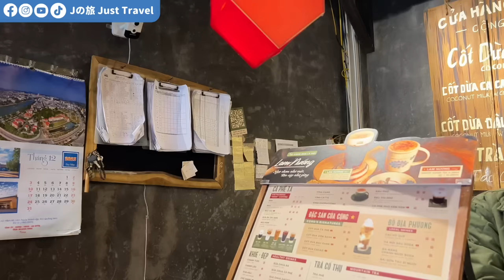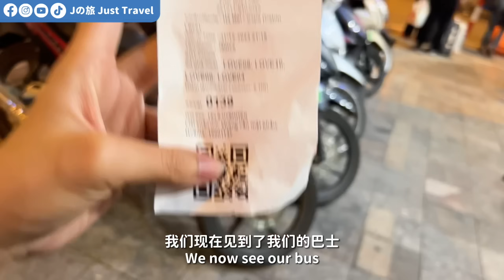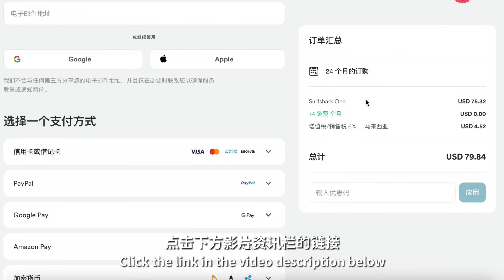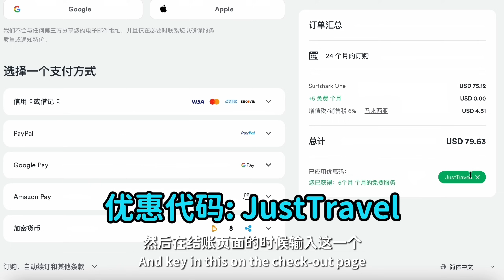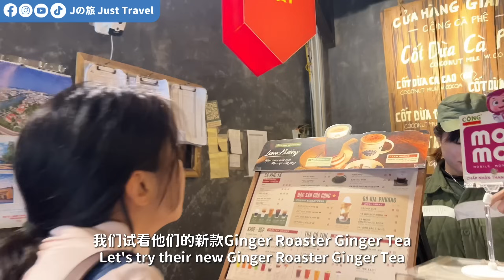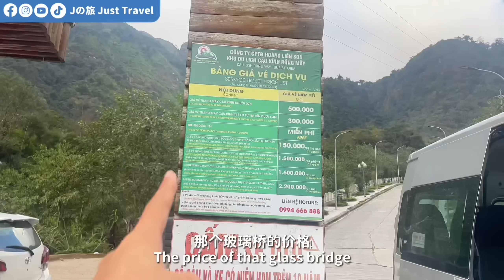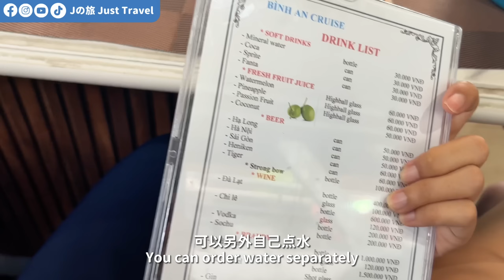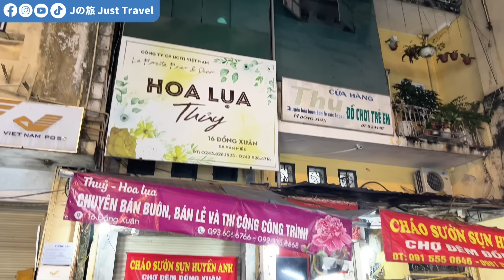5天4夜无脑玩越南河内！下龙湾，SAPA通通有！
取得獨家 Surfshark 新年優惠！立即點擊 輸入優惠代碼 [JustTravel] 即可獲得額外5個月免費！

5天4夜越南河内+ 沙坝+下龙湾！

✅380美金已经包括在越南的花费（住宿，交通，门票，餐食，导游）
❌没有包括飞往河内的来回机票飞机票，及其他个人花费

** Hanoi Capital Travel **
🕹 Address: 46 Au Trieu, Hang Trong, Hoan Kiem, Hanoi

❤️ 重要通知 ❤️

【影片时间轴】

00:00 - 精彩预告
00:40 - 抵达沙坝需多久
02:57 - 梯田无所不在
03:41 - 越南语干杯怎么说？
04:56 - 没有猫的猫猫村是值得来吗？
09:39 - 夜晚得沙巴是怎么样的